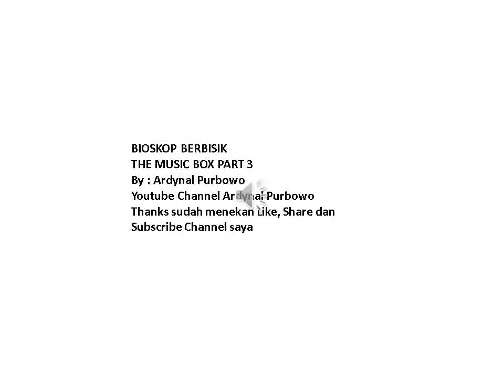Bioskop Berbisik The Music Box Part 3 Tunanetra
Content ini saya dedikasikan untuk teman-teman Disabilitas Netra. Dengan Bioskop Berbisik ini diharapkan teman-teman dapat mengikuti sebuah film yang sedang beredar dengan penjelasan visualisasi yang hampir lengkap sehingga dapat menikmati film tersebut.
Film ini mengisahkan kepindahan seorang anak yang bernama Sophi dan Bibinya yang bernama Anabel yang menempati sebuah Rumah Sewa yang ternyata dulunya adalah milik seorang Paranormal dan Sophi menemukan sebuah Music Box  dan dihantui oleh Roh penunggu music Box tersebut.
Bagaimana kisahnya? silahkan ikuti sampai ke Part 6  di channel ini ya.
Terimakasih Banyak yaaa Salam